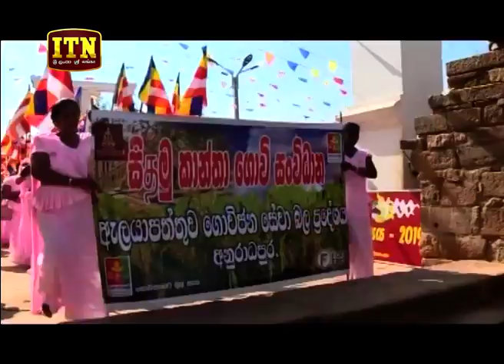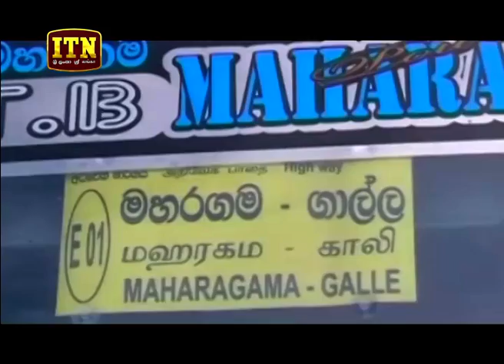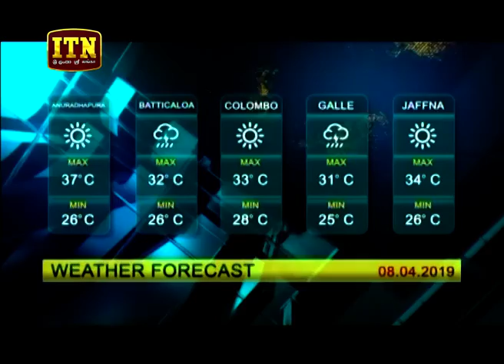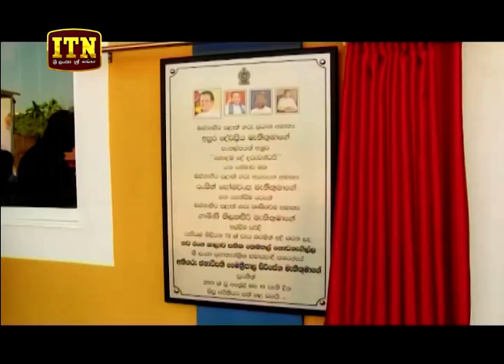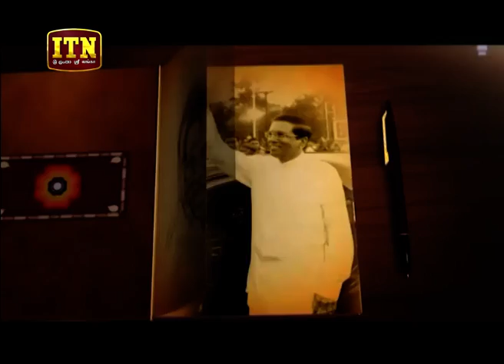ITN News 2019-04-07 | 06.30 PM